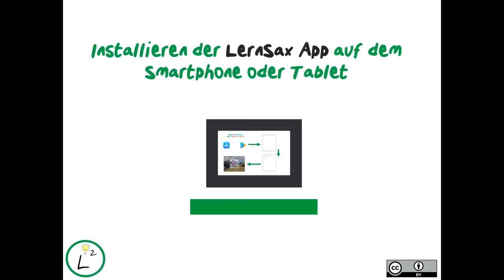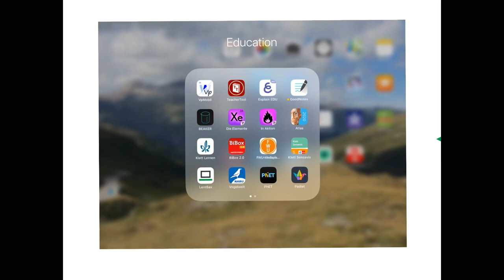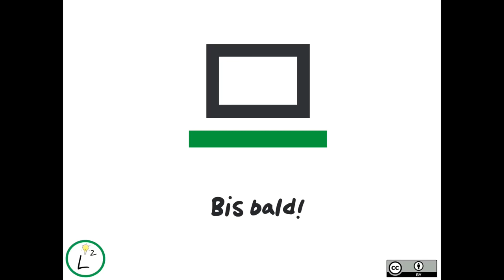Installieren der LernSax App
Dieses Video erklärt Ihnen, wie Sie die LernSax App auf Ihrem Tablet oder Smartphone installieren.